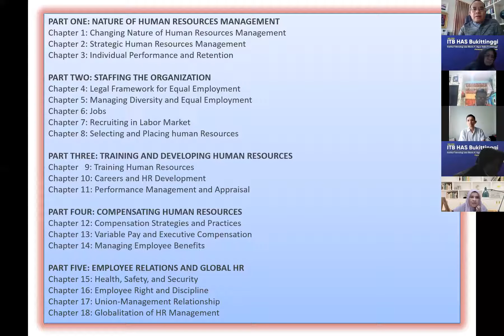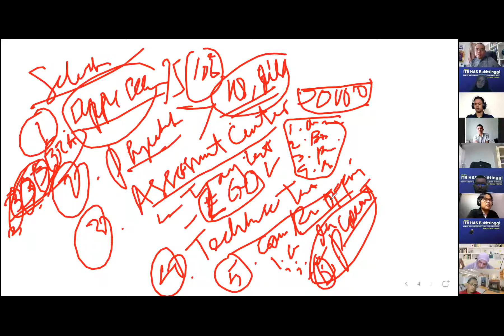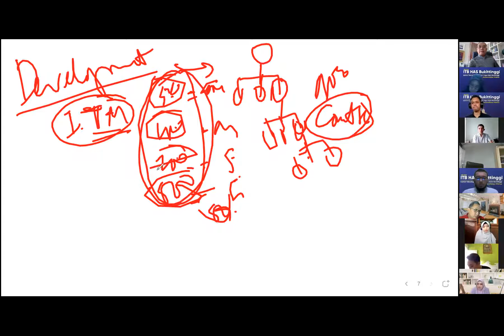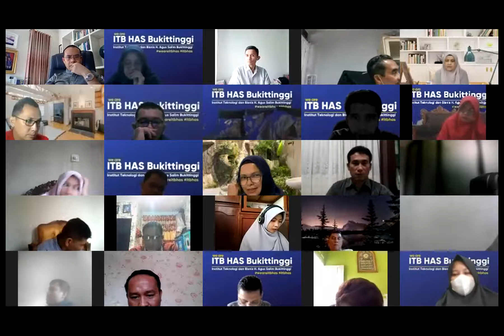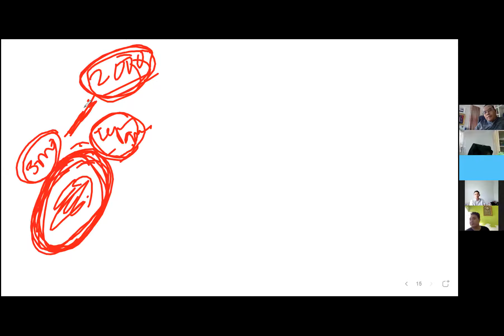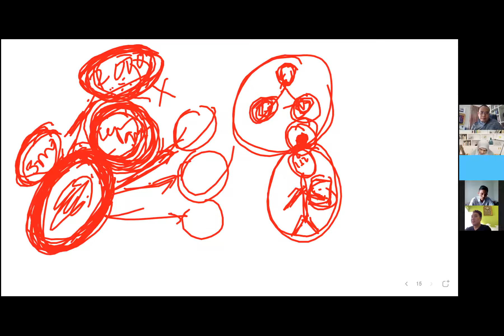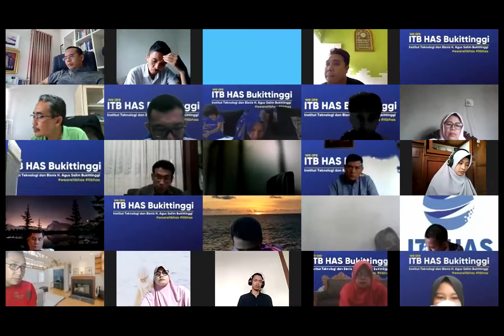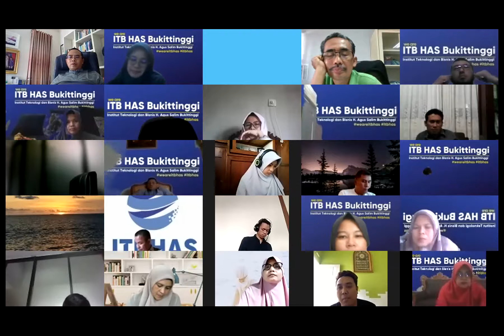Kelas 2020 B - Pertemuan Ke - Manajemen SDM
Time : 11 Juli 2021
Dosen : Dr. Dasep Suryanto, AT, MM